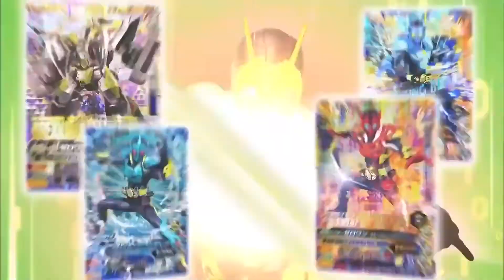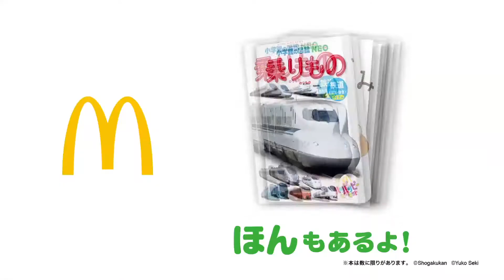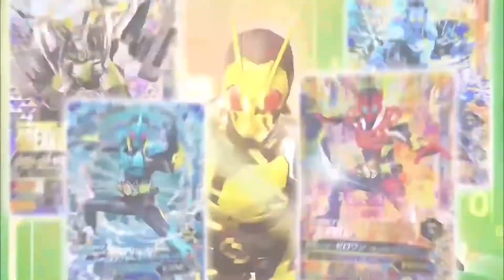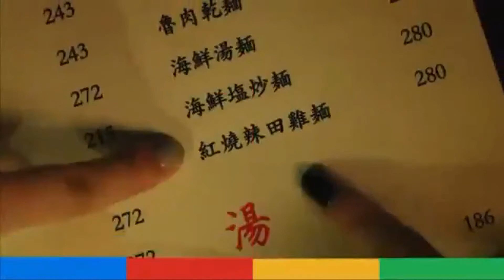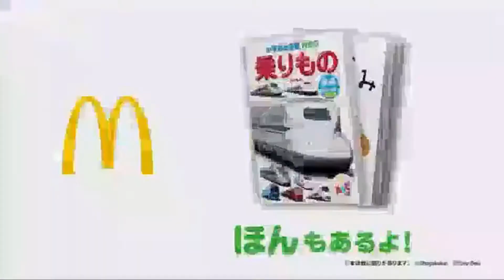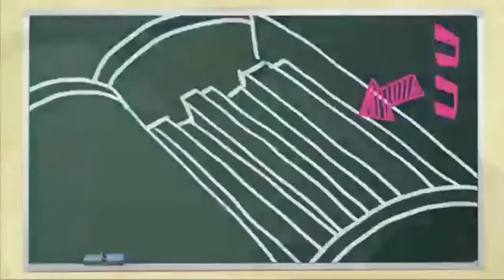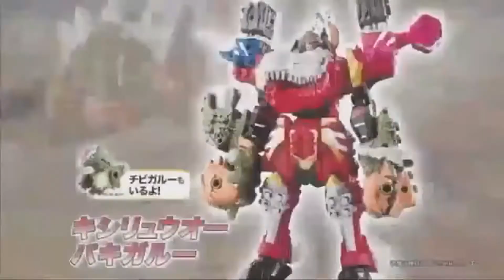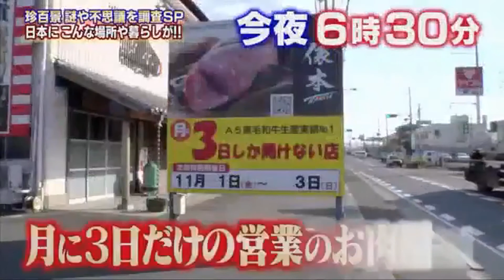スーパーヒーロータイム2019年11月24日で流れたCM